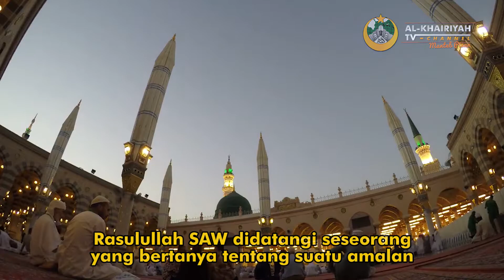MENJAGA SHAF PERTAMA - Al-Khairiyah TV Channel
Keutamaan Shaf Pertama?